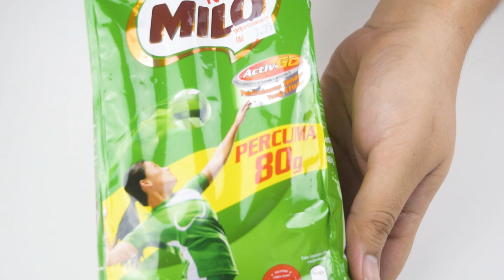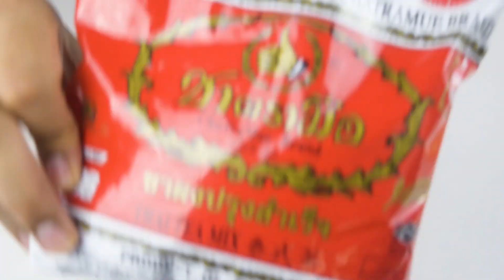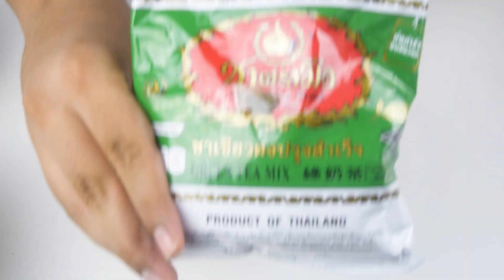How to make dalgona Coffee Milo Horlicks Matcha | Dalgona Recipe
(How to make dalgona coffee) (How to make dalgona Milo Milk Tea Coffee Horlicks Matcha)
5 type my Dalgona Version. Kali ini aku akan dedahkan 5 jenis dalgona yang aku dah cuba.. untuk pengetahuan korang keunikan rasa setiap perasa adalah berbeza pengalamannya. kalo korang nak tahu kene tonton lah video ini dan aku nak cakap , Aku sangat berpuas hati menikmatinya.. tonton la video ini untuk melihatnya.. Selamat Menonton
(How to make dalgona Milo Milk Tea Coffee Horlicks Matcha)

WAKTU UPLOAD 6.00 PETANG :
ISNIN DAN KHMIS

TENTANG NULAT CHANNEL :
Name saya anuar dan berasal dari perak. Saya seorang yang jenis suka makan dan melancong.. jika ada kelapangan saya akan melancong ke sesuatu tempat dan memburu makanan yang unit atau melambangkan suatu tempat.. seperti jika korang datang ke Ipoh dah semestinya korang kene pergi ker Kedai Miker, disini menu istimewanya adalah pizzanya yang penuh bahan2 diatasnya dan juga tomyam kelapanya sangat membuka selera.. tidak lupa juga pada Laksa sarang adalah tempat yang wajib cuba bagi peminat laksa ..konda kondi cafe adalah tempat yang mesti pergi dengan konsep kafe yang bergaya hipster, menu wajib cuba chicken chop. burgernya dan cheese wedges recommended oleh saya sendiri.. sambil saya makan makanan tersebut, saya suka untuk berkongsi pengalaman makan makanan tersebut... buat masa ini saya lebih gemar merakam video di rumah saya sendiri kerana saya agak pemalu sedikit dan peralatan yang saya gunakan adalah minimal.. tetapi insyallah dengan berkat anda semua subscribe suatu hari nitu saya akan dapat menubuhkan pasukan untuk membuat pengambaran makanan di luar... Dan buat masa ini saya tidak mengambil upah review kerana saya tidak dapat menjamin berapa view yang saya boleh beri kepada anda  mempromosi produk buat masa sekarang...(How to make dalgona Milo Milk Tea Coffee Horlicks Matcha)

Kalo Korang Suka video-video saya jangan lupe untuk sucscribe channel saya jika anda mahu sentiasa mengikuti video dalam channel ini. Tekan butang like jika suka video ni .. tolong comment jika ada sebarang penambah baikkan dan jika ada cadangan sila kemukakan di komen...(How to make dalgona Milo Milk Tea Coffee Horlicks Matcha)

Untuk pengetahuan korang saya sangat suka pertandingan makan.. kalo korang ada pertandingan tersebut.. jangan lupe PM saya yer .. siapa yang terpantas memberi info berkenaan akan ada saguhati untuk anda...
pertandigan yang telah saya ceburi :

-Boat Noodel challange Tampat Keempat
-Karnival seri iskandar dari 7 sampai 11 Juara
-Sake Sushi Ketiga
-Food Fastival Ipoh Juara
-Myodong Topoki Kedua
-King of hotters burger Kedua
-Meat Lover Challange Juara
-Pertandingan Makan Durian  Kedua

Saya gemar menyertai pertandingan ini kerana disinilah berkumpulnya peserta-perserta seperti saya yang gemar menikmati makanan dan kuar makan haha...

(How to make dalgona Milo Milk Tea Coffee Horlicks Match)